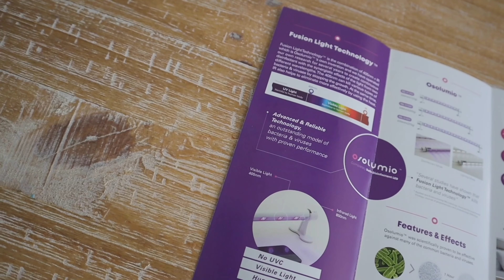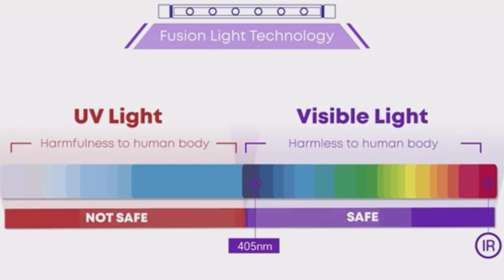100,000 SUBSCRIBERS!!! (IT'S A CELEBRATION!!!) | & A LITTLE FATHER'S DAY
We sound like a broken record, but THANK YOU! From the bottom of our hearts, thank you! We appreciate each and every one of you more than imaginable!

To our subscribers and viewers, love love love you all!! Seriously!

Parenting, Marriage, Family Fun, Family Love, Family Vlog, Quadruplets, Adoption, Foster Care, Large Family